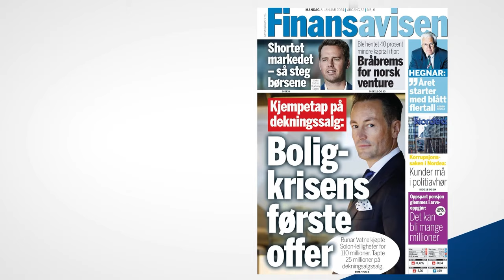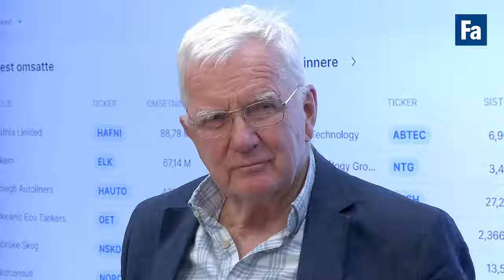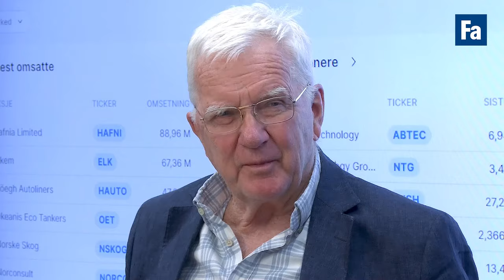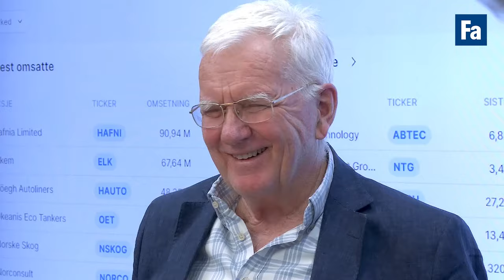Hegnar om tank, Fredriksen-rykter og en mulig børsnotering av Statkraft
Det kan bli skummelt for Norge hvis oljeprisen fortsetter nedover, som Herbjørn Hansson spår, sier Trygve Hegnar. Vi diskuterere dette, ryktene om tanksalg hos John Fredriksens Frontline og investeringsplanene til Statkraft. Er det et forsøk på å få Statkraft børsnotert på gang? Vi ser også nærmere på trafikktallene fra SAS og nyheten om atHitecVision er ferdig med oljeservice.